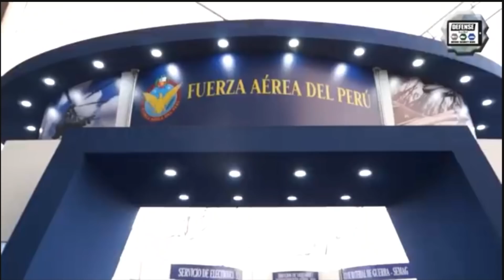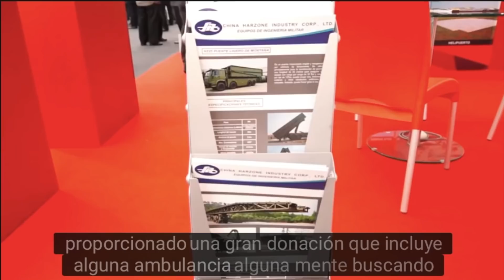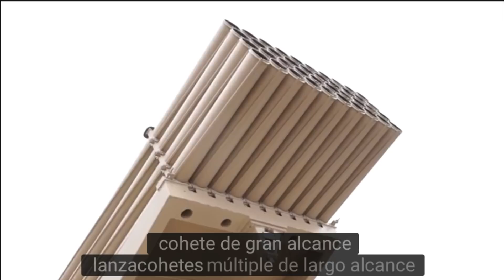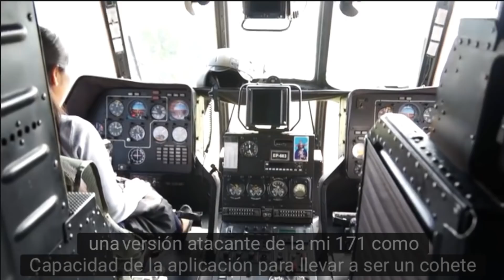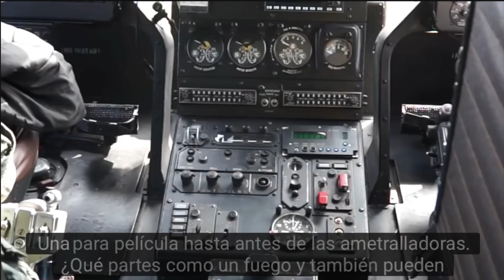SITDEF 2019 Tecnologia innovacion Desarrollo de la Armada Peruana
MLRS BM-21 lo Adaptan en Vehículos Alemanes MAN innovación Hecha en el Ejercito del Perú /
Desarrollo Tecnológico Proyecto Tiburon Marina de Guerra del Perú Misil Costero / LAV ll Ambulancia M.G.P /
Helicópteros Mi 171SH-P Cañones UPK / Canada Orgullosa de q LAV ll Estes en Perú